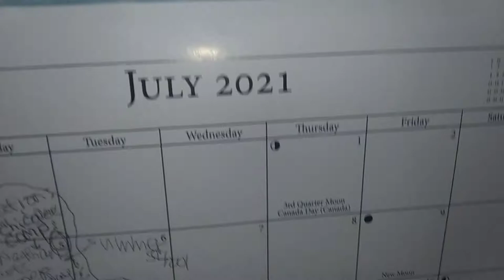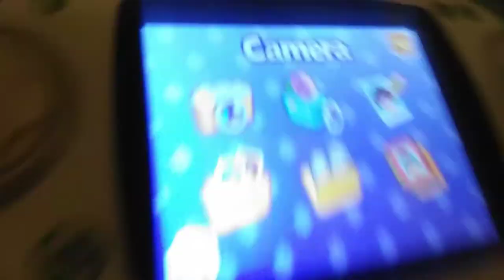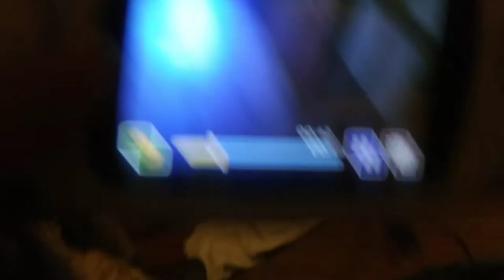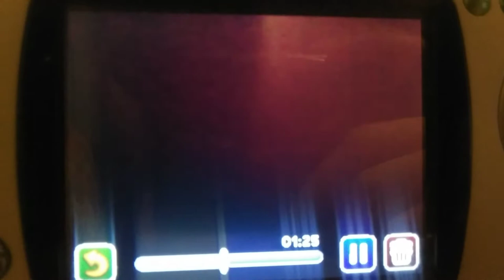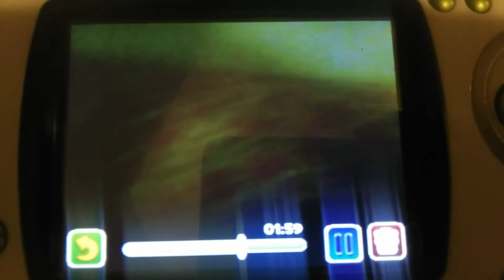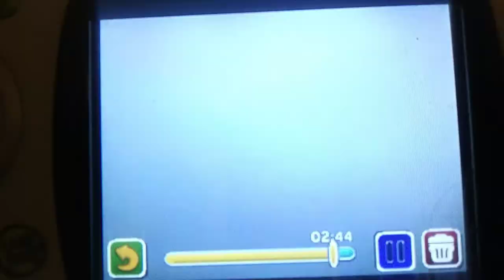I had my Leapster GS Explorer over a year now.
I had it since July 3rd, 2020.